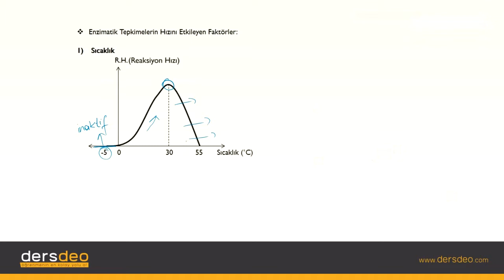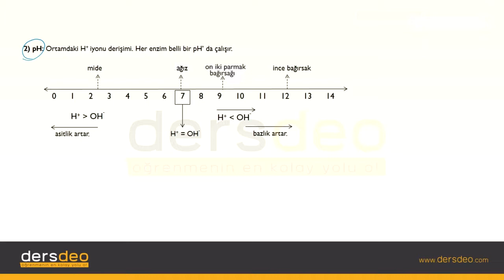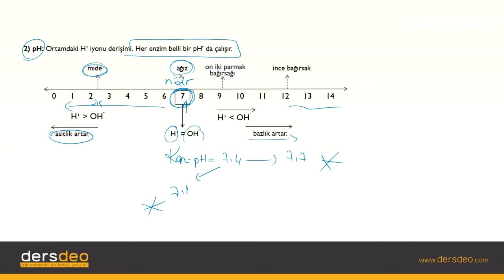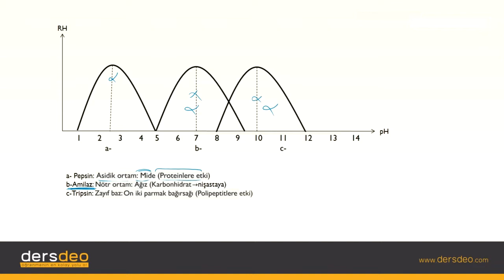Biyoloji- Canlıların Temel Bileşenleri - Enzimatik Tepkimelerin Hızını Etkileyen Faktörler-1 #12